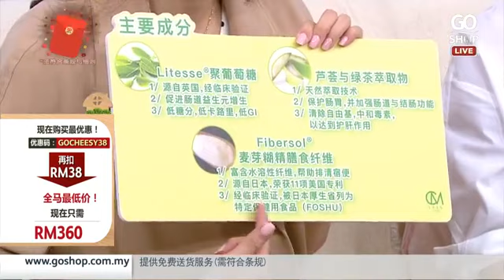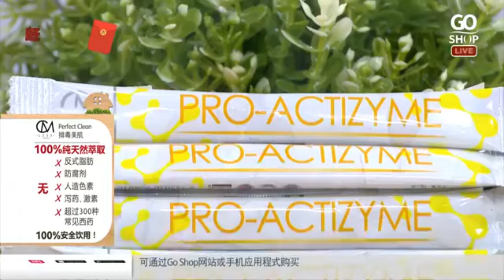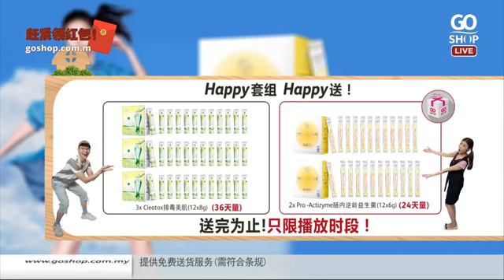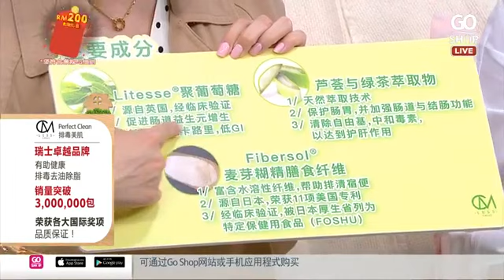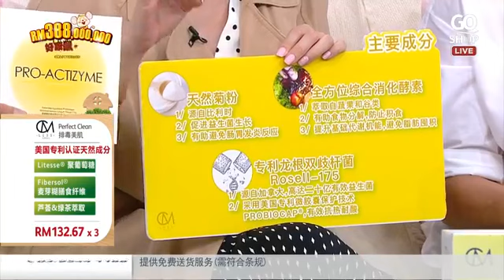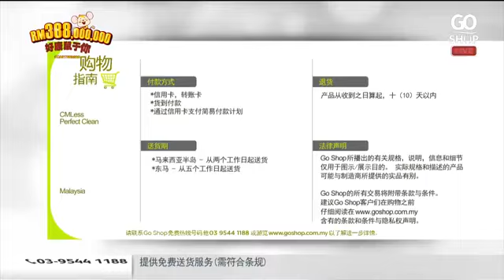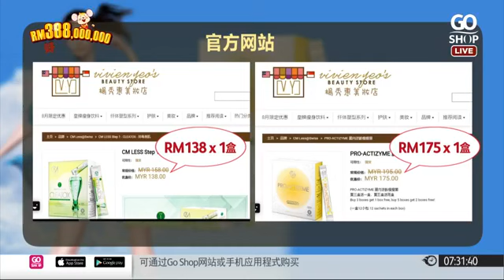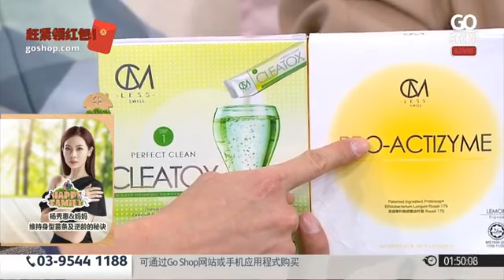CMLess Perfect Clean Cleatox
身体发胖？常常便秘？肚腩赘肉减不掉？

好消息！Happy Family欢乐家园带来了，来自瑞士的CMLess Perfect Clean Cleatox 排毒美肌！采用美国专利认证天然成分（聚葡萄糖、麦芽糊膳食纤维、芦荟及绿茶萃取）有助促进肠胃蠕动、去宿便、排毒清肠道、改善便秘、减少脂肪堆积、促进新陈代谢还可以改善肤质&养颜！

让TVB著名艺人杨秀惠和妈妈与您分享她们年轻美颜和瘦身的秘诀吧！
Go Shop 好康鼠于您！🐭